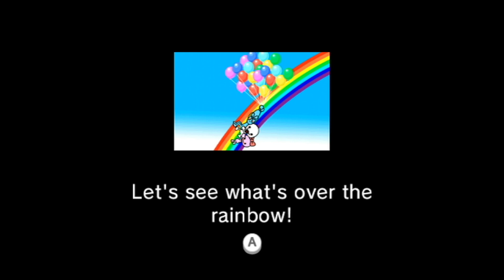Dreams of Our Generation (Night Walk) - Rhythm Heaven Fever | Cover by ChaseYama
Here's my cover of "Dreams of Our Generation" featured in the video game: Rhythm Heaven Fever.
I LOVE Rhythm Heaven Fever. This was one of the last games I bought for the Nintendo Wii, and it was definitely so much fun. This song is one of my favorites from the game, and it gives me such a cozy, fuzzy, warm feeling inside.

★ About Me! ★
My name is Chase, and I am a content creator! Since the age of 9, I've been making silly videos and sharing them online. Now, over 10 years later, I post a lot of videos about my love of technology, video games, and music!